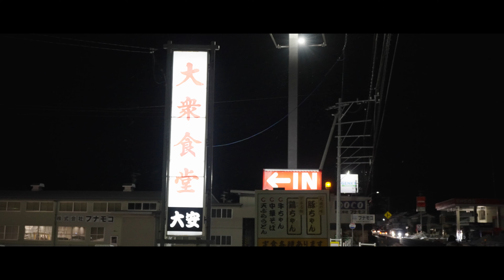【飛騨ほおのき平スキー場】なぜ、スキー、スノーボードの上級者はこのゲレンデに集まるのか、ほおのきの魅力を教えます。朴の木平スキー場 VLog【アルペンスノーボード】